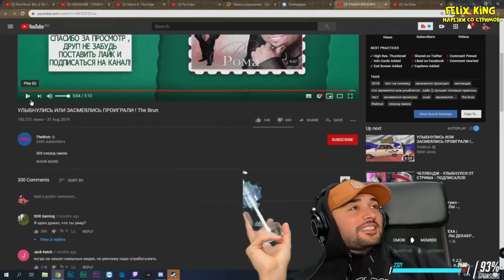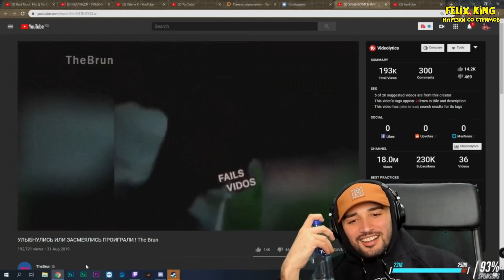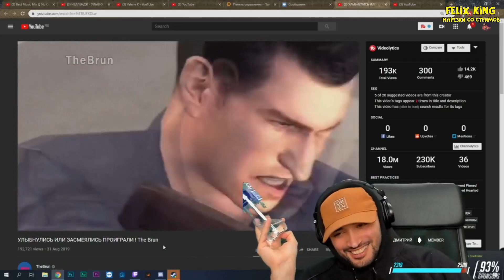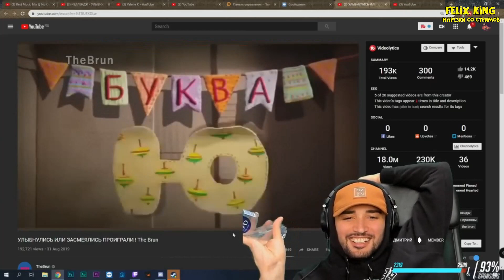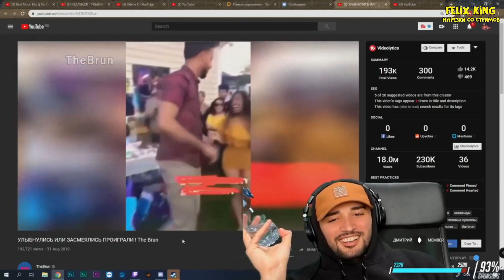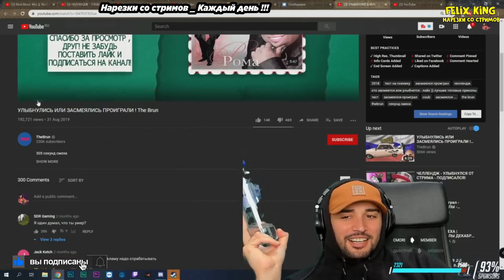РАША ПАВЕР СМОТРИТ УЛЫБНУЛИСЬ ИЛИ ЗАСМЕЯЛИСЬ ПРОИГРАЛИ ! THE BRUN , РЕАКЦИЯ